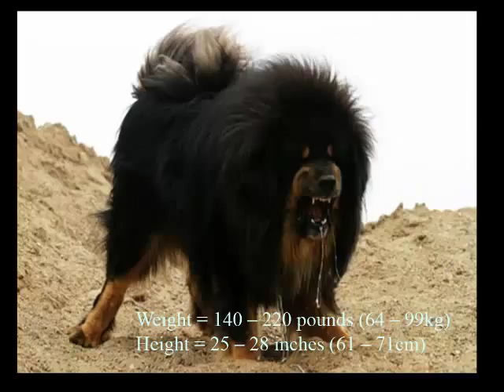Dünyada en iyi 10 iyi ve büyük bekçi köpekleri